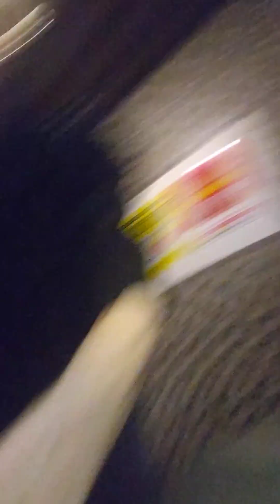メレンゲであったことを思い出したミュージック。メレンゲのBGM.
パンドラ

TINY TALE

墓前生活

音楽

星の塵

宇宙の夢

孤独の果て

最期の朝

鮮烈な死

イデアの影

狂気。時間。

ラヴ

朝顔

日本＝外開き

欧米＝内開き

分水嶺